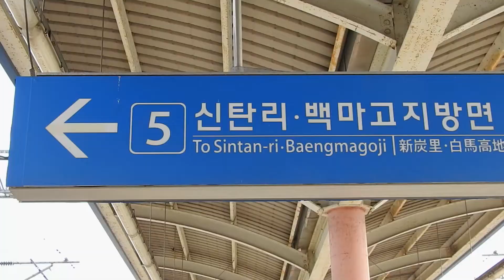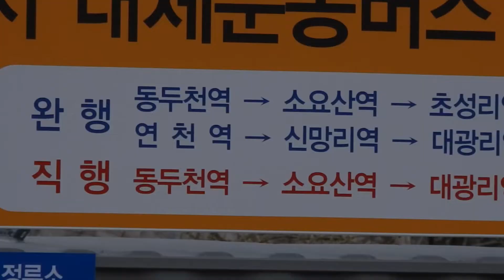경원선열차 중단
동두천~백마고지 경원선 열차 다음달부터 2년간 올 스톱
지난 28일 오후 경기도 동두천시 경원선 동두천역. 역사에는 다음달 1일부터 경원선(동두천∼백마고지) 구간 열차 운행이 2년간 중단된다는 내용의 안내판이 설치돼 있다. 오후 3시 59분 객차 3량짜리 디젤동차(CDC)인 9549호 통근열차가 30여 명의 승객을 태우고 백마고지 방면으로 출발했다.

동두천~연천 20.87㎞ 전철 건설공사 시작

좌석은 빈자리가 많았고, 정차역마다 10여 명의 승객이 타고 내렸다. 승객 대부분은 지역 주민, 관광객, 등산객 등이었다. 군인과 학생도 보였다. 열차는 동두천∼소요산∼초성리∼한탄강∼전곡∼연천∼신망리∼대광리∼신탄리∼백마고지 간 41.3km 구간을 54분 동안 달려 오후 4시 53분 종착역인 백마고지역에 도착했다.

1912년부터 경기도 최북단과 강원도 철원 지역 주민들의 발이 되어준 동두천∼백마고지 구간 경원선 열차 운행이 31일부터 2년간 멈춘다. 경기 북부 지역의 관광·물류산업의 동맥이 될 동두천~연천을 연결하는 경원선 복선전철 공사가 본격 착수되기 때문이다. 열차 운행 중단 이유는 기존 야간작업 방식으로는 작업시간(하루 4시간)이 부족해 개통 일정 차질이 불가피하고, 공사 소음·진동으로 인한 주민 피해가 발생하기 때문이다.

29일 한국철도시설공단과 연천군 등에 따르면 4월 1일부터 2021년 3월 31일까지 2년 동안 동두천~연천 간 20.87㎞ 복선전철 건설사업으로 열차 운행이 중단된다. 공사 후 연천∼백마고지 구간 경원선은 다시 운행된다. 다만 코레일은 하루 평균 이용객 수가 31명인 이 구간 관광열차인 ‘평화열차 DMZ 트레인(서울역∼백마고지)’은 이용 저조로 폐지할 예정이다.

전철 공사가 2021년 3월 말 완료되면 동두천~연천 구간 열차 운행은 기존 하루 왕복 28회에서 88회로 늘어나게 돼 주민과 관광객의 열차 이용 편의가 개선된다. 열차 운행중단에 따라 한국철도시설공단과 연천군은 1일부터 45인승 버스 12대를 투입, 기존 10개 열차 정차역 구간을 직행과 완행으로 구분해 운행한다.

경원선의 일부 구간인 동두천~연천 구간 복선전철을 전제로 한 단선철도 공사를 위한 전체 공사비는 4644억원이다. 연천군 관계자는 “철로 부지는 복선을 전제로 해 확보한 만큼 이른 시일 내에 무늬만 복선 전철이 아닌 실제 복선 전철이 운행될 수 있도록 추가 공사비가 확보되고 복선 공사가 이뤄져야 한다”고 말했다.

열차 돌릴 공간 없어 공사 않는 연천~백마고지 운행도 중단

이석우 연천지역사랑실천연대 대표는 “전철 공사 구간 바깥인 연천∼백마고지 구간의 열차 운행까지 중단하는 것은 주민불편을 외면한 처사”라고 지적했다. 그는 “국가 안보를 위해 군사보호구역 등 각종 개발제한 규제를 묵묵히 감내해온 접경지역 주민들을 위해서는 지역균형발전과 주민불편 해소 차원에서 전철 공사 구간 외 노선은 열차를 운행해야 한다”고 주장했다,

이에 대해 한국철도시설공단 관계자는 “전철 공사가 이뤄지지 않는 연천∼백마고지 구간의 경우 단선이다 보니 열차의 방향을 돌릴 공간이 없어 공사 중 운행할 수 없다”고 말했다. 이와 관련, 연천지역사랑실천연대 측은 “미리 관련 예산을 확보해 열차를 돌릴 수 있는 공간을 확보해 놓고 공사를 시작했어야 한다”고 지적했다.